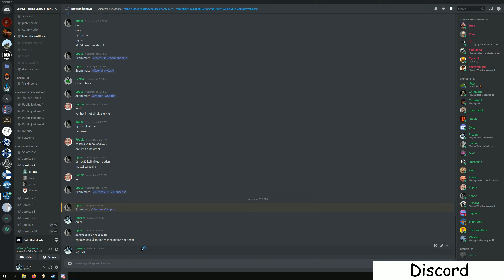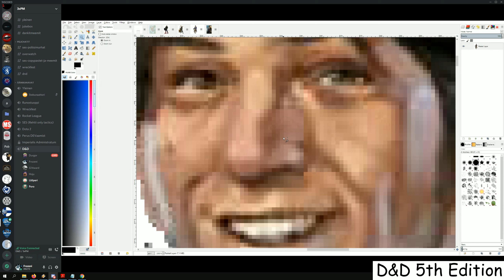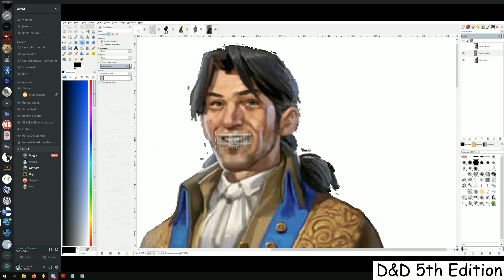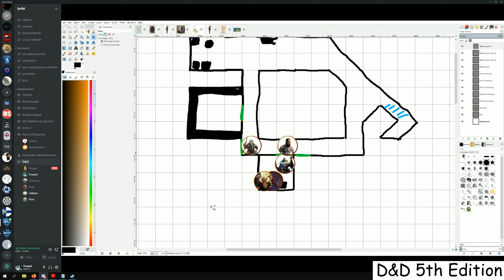Random Pelihetkiä vol.1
Parhaita pelihetkiä muutamien viimevuosien ajalta :)

Suurin osa näistä clipeistä ei ois ollu mahollisia ilman, että oisin löytäny 3xPM'n, kiitos teille :love: